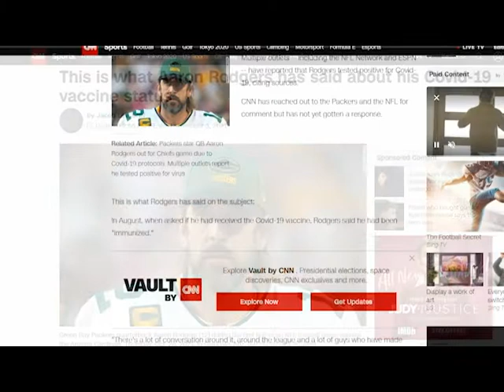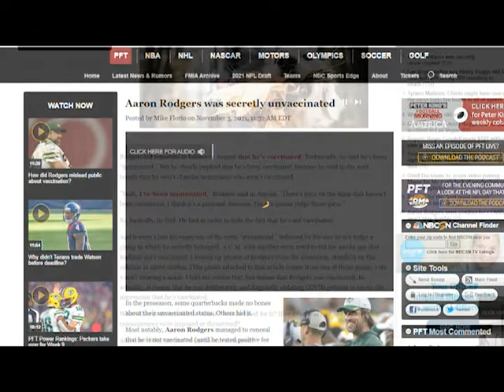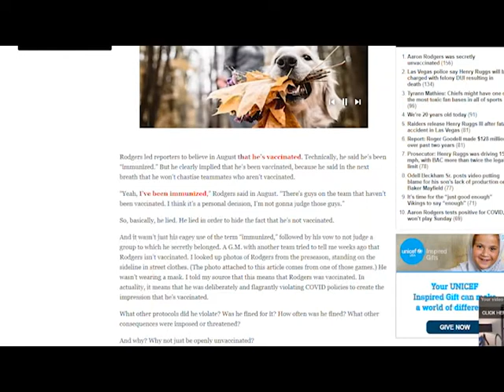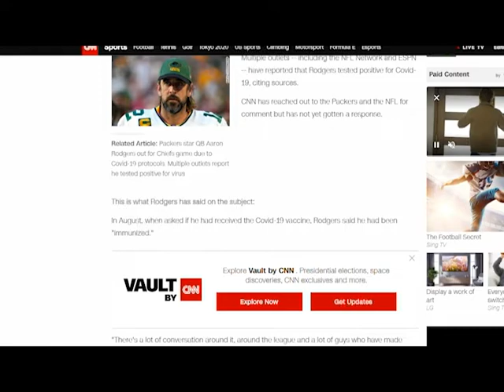Emergency Podcast!!!! Could this be the end of Aaron Rodgers in Green Bay?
FYI  Trevor says vaccinated wrong like 30 times, cut the guy a bit of slack. Words are hard for him. Aaron Rodgers and the Green Bay Packers have a lot of explaining to do to the NFL.